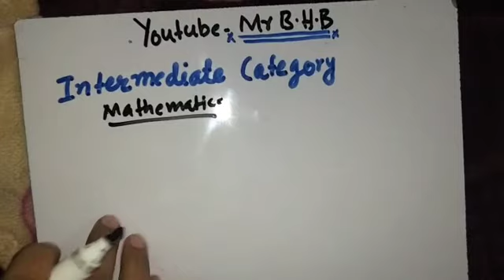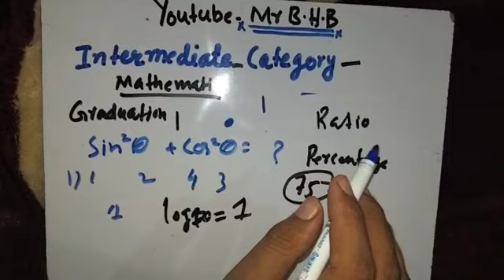How to prepare Mathematic for Intermediate category from zero || IBA BPS 5 to 15 ||Beginner|| STS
Social Media Links:
for more updates and exam tips